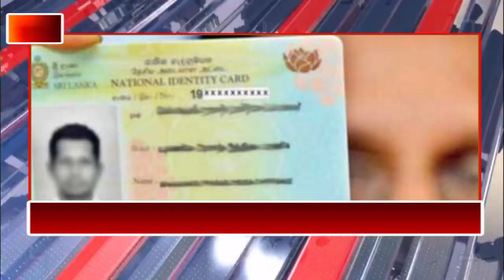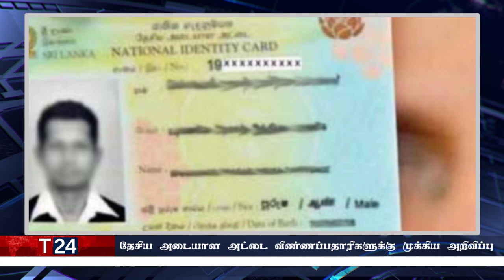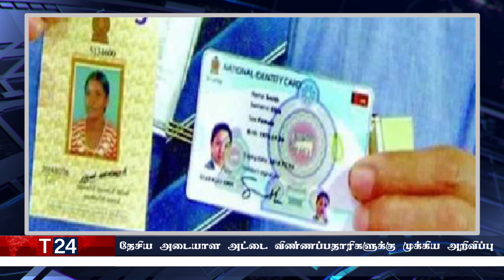மதிய நேர பிரதான செய்திகள்19.11.2022 | Today Sri Lanka Tamil News | T24.News - Main Tamil News.#